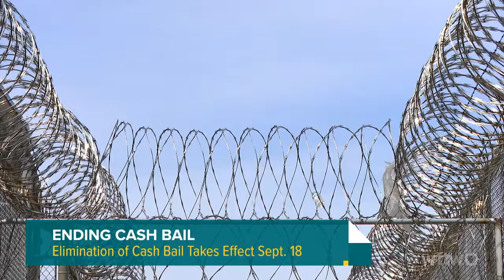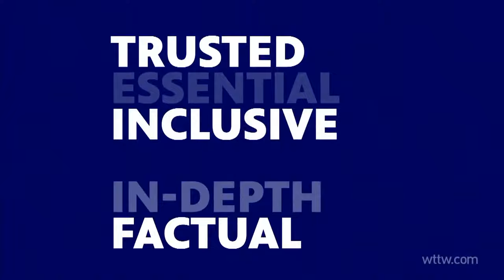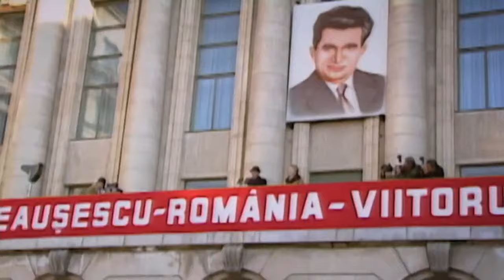Chicago Tonight: Latino Voices — July 28, 2023 Full Episode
What the elimination of cash bail will look like. Sexual abuse allegations in immigration facilities. And capturing Cuba in a new photo exhibit.